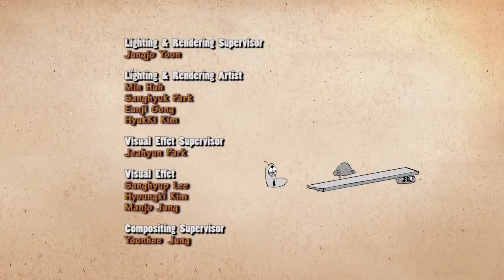Larva : Balance Ep #87